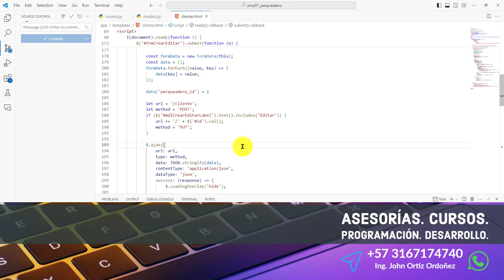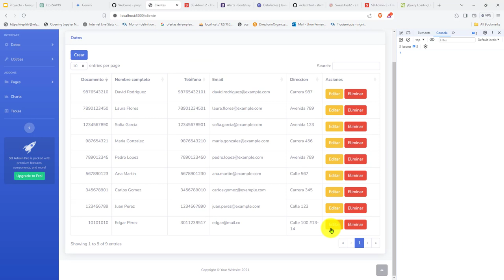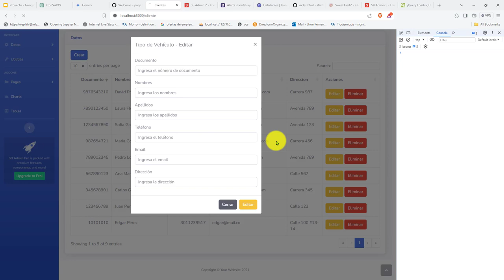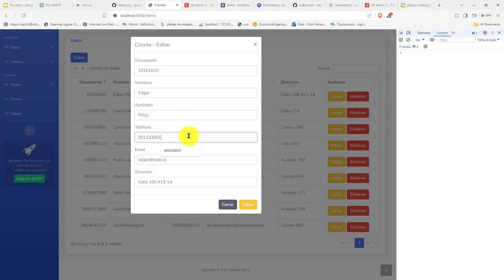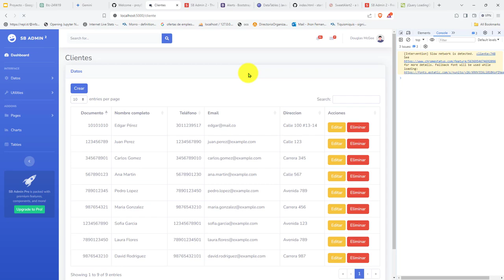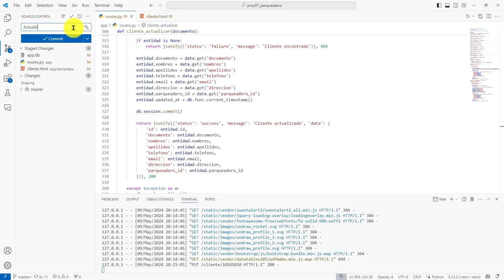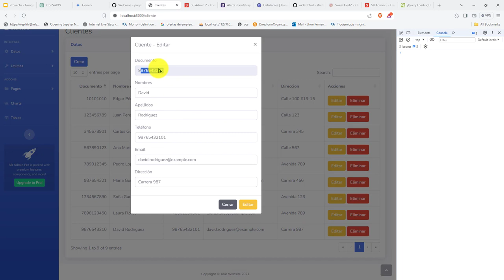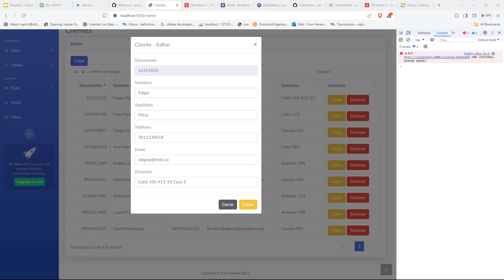203: PROYECTO 7 Uso del Método PUT del Protocolo HTTP para Actualizar los Datos de un Cliente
203: PROYECTO 7 Uso del Método PUT del Protocolo HTTP para Actualizar los Datos de un Cliente.